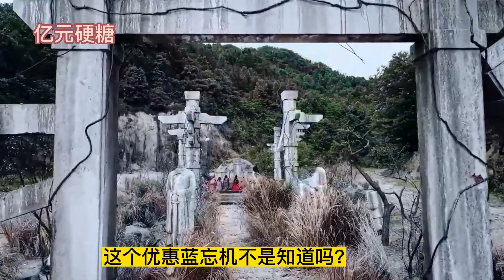《忘羡》漂亮室友，是我的可望不可及！第9集藍湛居然說:“我們藍家有祖訓，除妻兒不可有此親密舉動。”我瞪大眼，我們是活在現代吧，親一下怎麼了?怎麼親一下還要負責啊!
我的内心开满鲜花，这是要走桃花运啊，结果，喵了个喵的，这乖乖兔是个男生，还是个千年冰山，我要怎么办